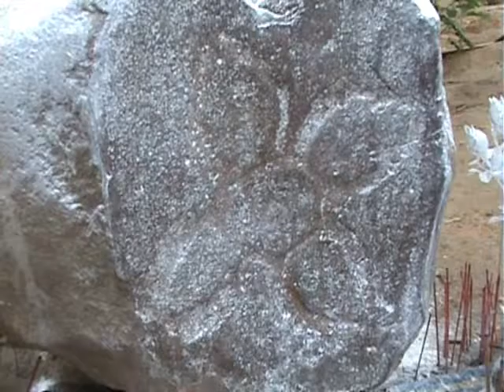ศรีสะเกษ ชาวบ้านแห่ขอหวย หินเกาะสลัก วัตถุโบราณ คาดอายุกว่า 1,000 ปี